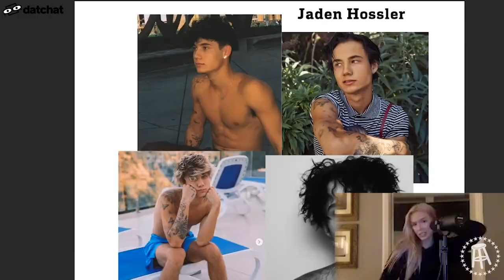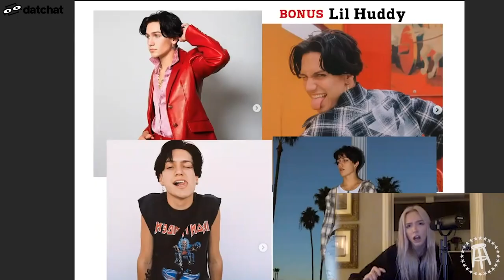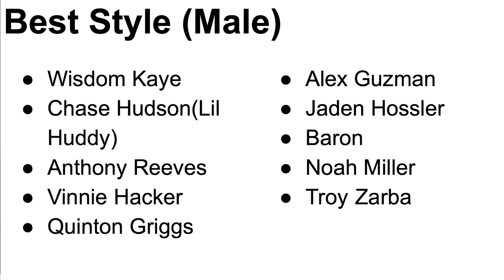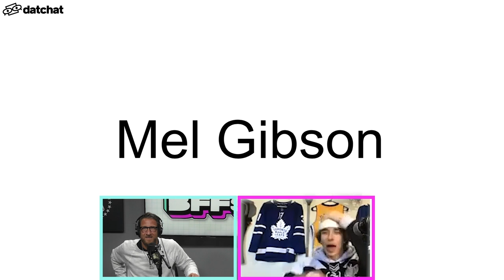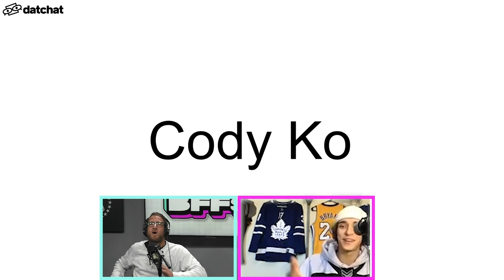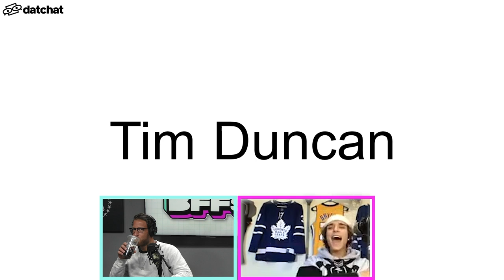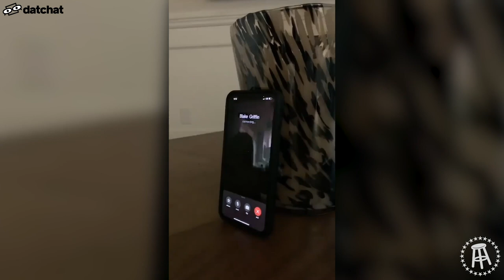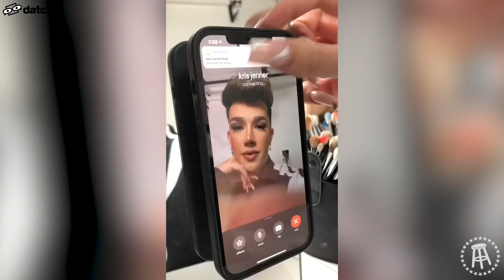BFFS BEST OF 2021 — PART 1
We run through our best moments of 2021 on the podcast.

00:48 Episode 1: Becoming Best Friends
4:29 Episode 2: Bryce And Addison Back Together
5:23 Episode 4: Alex Cooper Ranks Sway
16:09 Episode 5: Griffin Talks Dixie Breakup
36:18 Episode 6: Tik Tokkers Best Male Fashion
48:37 Episode 7: Watching The Jay Alvarez Sex Tape
58:01 Episode 8: Trisha Plays “Cancel Or Not”
1:17:49 Episode 8: First Ever Boomer Zoomer
1:23:47 Episode 9: Tana Slid Into Dave’s DM’s
1:27:36 Episode 10: TMG Plays “Cringe Or Not”
1:37:55 Episode 15: Dave Pranks Guy Fieri
1:43:22 Episode 22: The Emergency Podcast

DatChat:
Download DatChat for iPhone and Android in the app stores Right Now... or go to get more info and download DatChat.

Takis:
Face The Intensity!